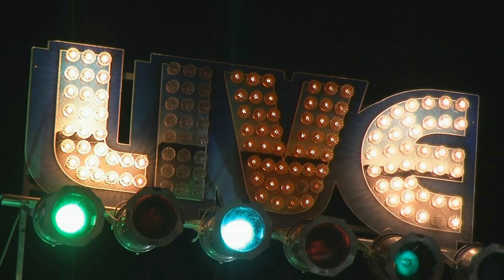Mike Zito Live @ The White Mountain Boogie N' Blues Festival 2010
Mike Zito w/ Bruce Bears performing Live @ The White Mountain Boogie N' Blues Festival held in Thornton NH the 3rd weekend in August every year! Lots of Friends, Lots of Fun, We had A Blast : ) Check it Out @